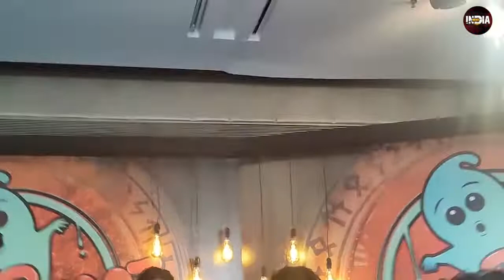Katrina Kaif, Siddhant और Ishaan ने Media के सामने किया जमकर Dance || 'Phone Bhoot' Promotion